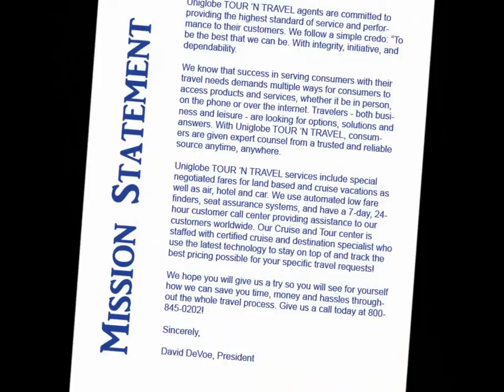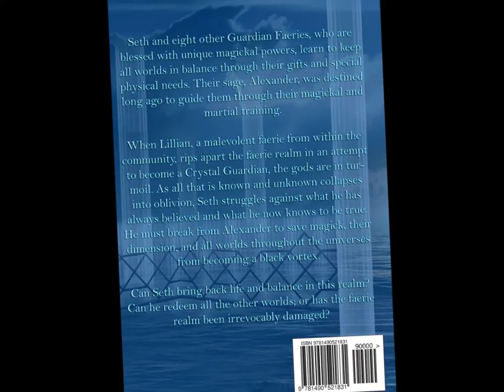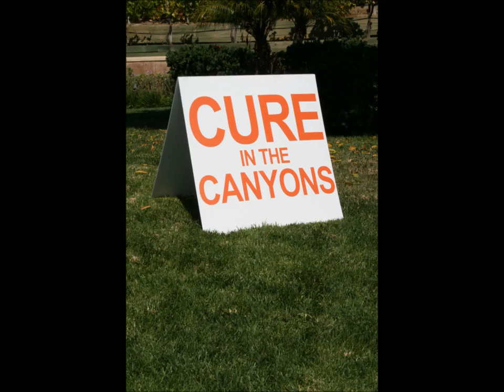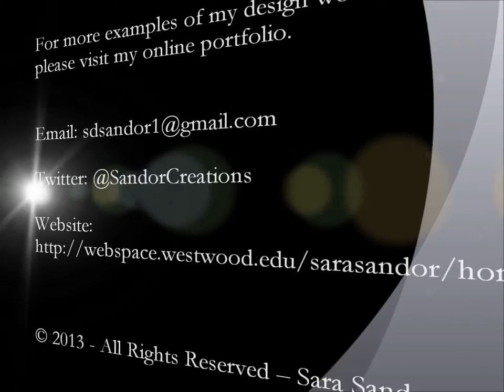Graphic Design/Photography Portfolio Video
This contains my student work from my graphic design and photography studies.